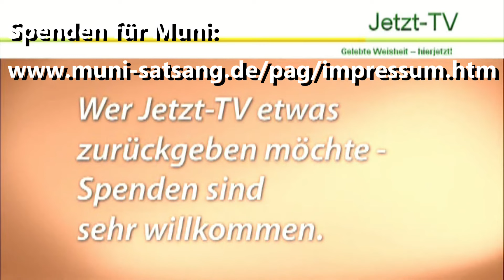Muni: Glückseligkeit in Nicht-Denken u. Stille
Live-Chat-Satsang mit Muni von Juli 2024, herzlichen Dank! Jetzt-TV ist durch Eure Spenden möglich (Jetzt-TV, Muni Zoom32).
Aus dem Inhalt des Videos u.v.m.: Wann immer die Stille gewinnt und das Denken nicht ist, ist Glückseligkeit. Willkommen zum Satsang. In Wirklichkeit bestimmt und handelt niemand, weil es niemanden gibt, der das könnte. Wenn man sich wirklich selbst erforscht, welche Konzepte auch immer vorher dagewesen sind, dann zeigt sich der eigene Zugang, den man hat und es ist immer eine eigene Form, die von dem persönlichen Ausdruck abhängig ist, wie dieser eigene Zugang aussieht, sowohl zur Freiheit selbst und auch zur Interpretation davon. Ist es notwendig Träume zu interpretieren? Das Wesentliche ist immer zu schauen, wo ist die Aufmerksamkeit und sie am besten dort zu haben, wo Freiheit ist von allen Geschichten, allen Interpretationen, also dem ganzen Traum hier, denn er ist nicht die Wirklichkeit. Themen u.a.: Hilft beten? Gebet ist Orientierung zu sich selbst. Warum nicht etwas verlangen, was für dich wertvoll ist, inklusive der Freiheit. Gibt es überhaupt einen Träumer? Das Bewusstsein übernimmt auch die Träume. „Jemanden (nicht) riechen können“ und Resonanz. Die Realität selbst wird nicht erdacht, sie ist bevor etwas schon ist, in der Qualität gibt es nicht wirklich eine Vergangenheit, sondern nur das unmittelbare Sofort. Wie ist Denken möglich, wenn es keinen Denker gibt? Es hat nie irgendjemand etwas gedacht,... u.v.m.